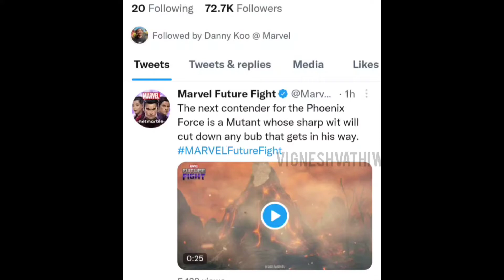OCTOBER SNEEKPEEK 2 | PHOENIX WOLVERINE | ENTER THE PHOENIX UPDATE | MARVEL FUTURE FIGHT BLACKBOARD